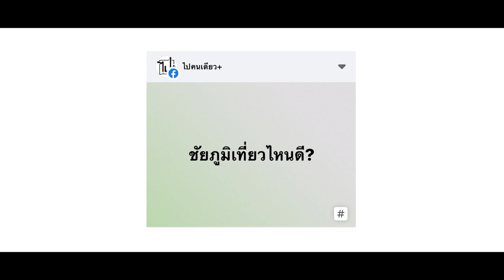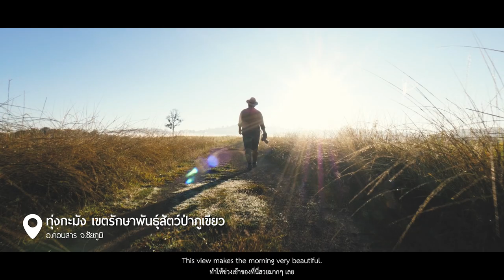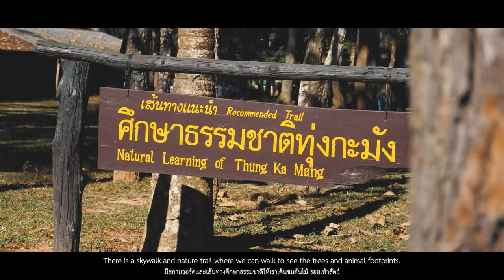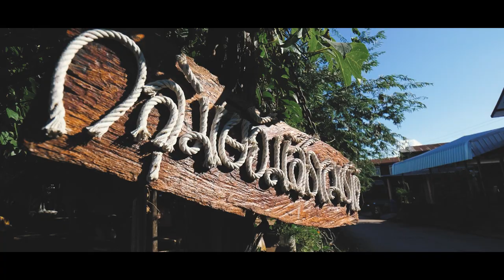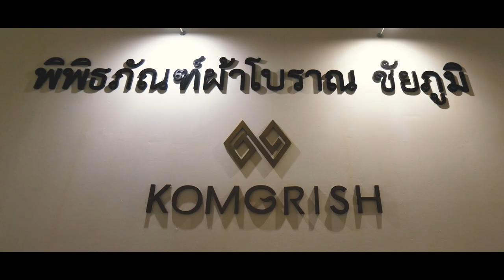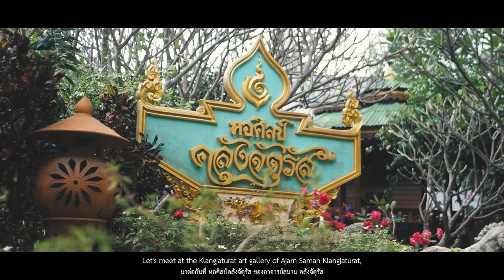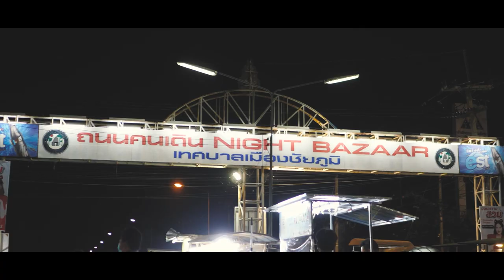22 จุดเที่ยว "ชัยภูมิ" ห้ามพลาด!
อีกหนึ่งในจังหวัดที่บอกเลยว่าห้ามพลาด "ชัยภูมิ"
เป็นจังหวัดที่มีเที่ยวเที่ยวเยอะมาก ทั้งในด้านศิลปะวัฒนธรรม ธรรมชาติ รวมไปถึงเมนูอาหารพื้นบ้าน
ไปดูกันว่าในทริปนี้จะมีอะไรน่าสนใจกันบ้าง 🙂

📌 รีวิวชัยภูมิ
- 22 จุดเที่ยว “ชัยภูมิ” ห้ามพลาด!
- 20 จุดเช็คอิน กินเที่ยว “ชัยภูมิ”
- ฟาร์มสเตย์กลางทุ่งนา | บ้านสวนเส จ.ชัยภูมิ
- ทุ่งดอกกระเจียวในสายหมอก